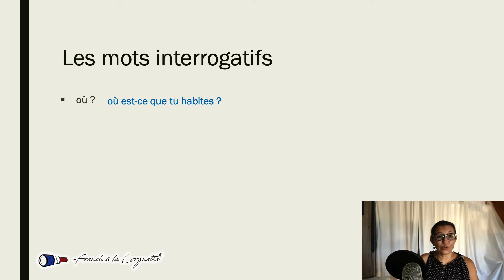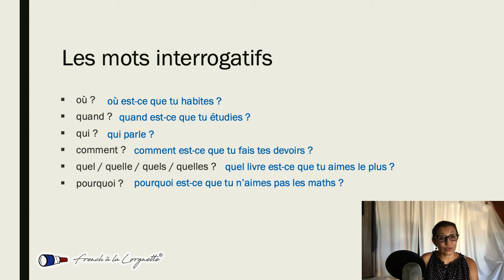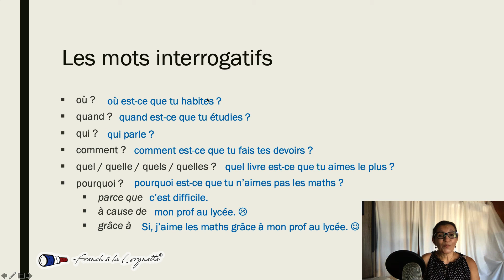French question words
About French question words (where, what, how ...).
French à la Lorgnette is a channel for short French grammar and pronunciation tutorials from beginners to more advanced learners.
It is aimed first at my students at UC Santa Cruz (California) and therefore follows their curriculum. Any learner of French might find these videos useful.